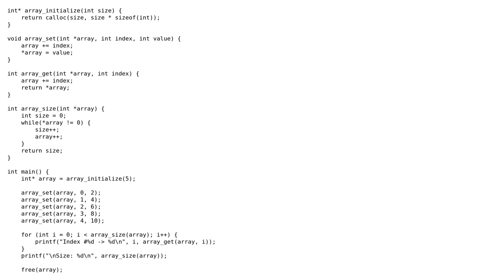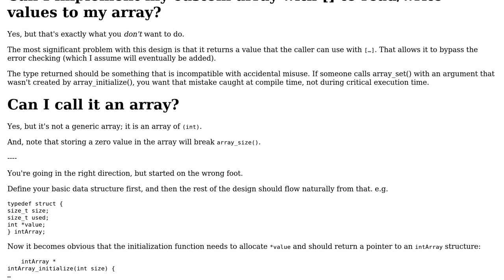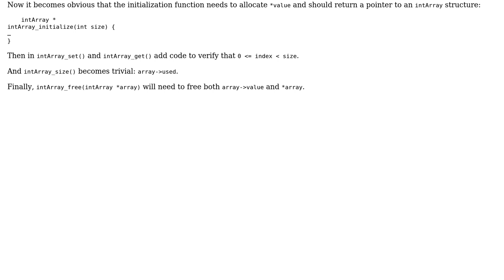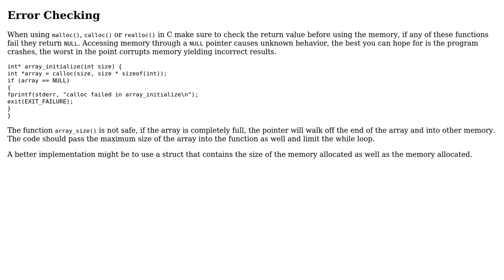Code Review: My own array implementation in C (3 Solutions!!)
Code Review: My own array implementation in C

With thanks & praise to God, and with thanks to the many people who have made this project possible! | Content (except music & images) licensed under CC BY-SA | Music | Images & others | With thanks to user Ray Butterworth user pacmaninbw user d2841265 user bryon_meinka and the Stack Exchange Network Trademarks are property of their respective owners. You are responsible for your own actions.